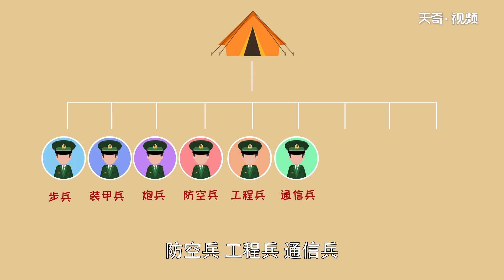軍長是什么級別 軍長的軍銜是什么